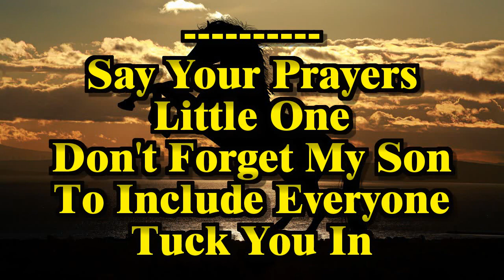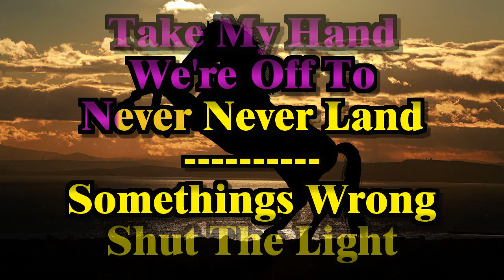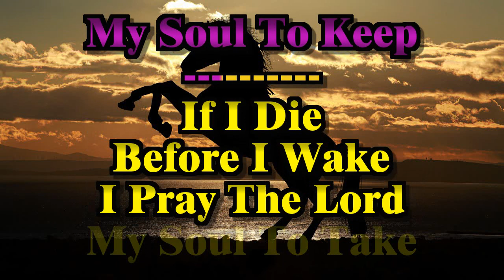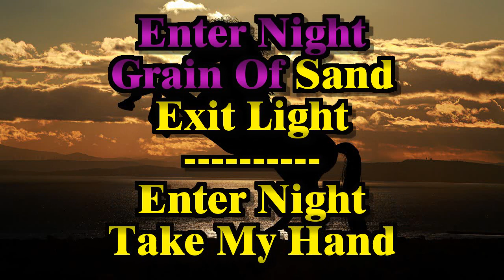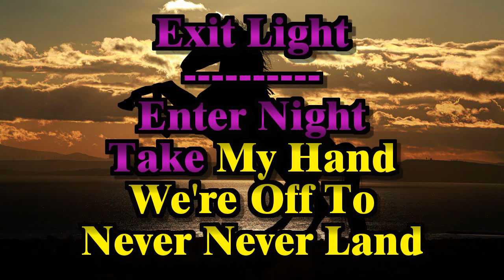Iron Horse - Enter Sandman (Sing-a-long Vocal Karaoke Lyric Video)